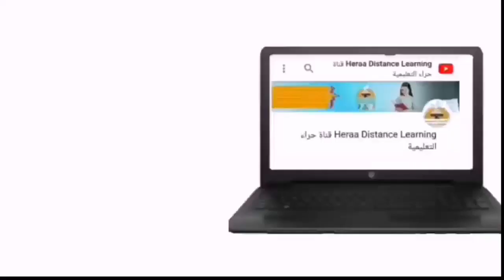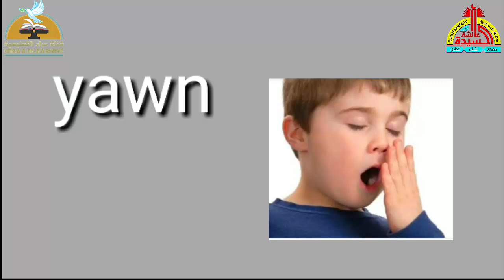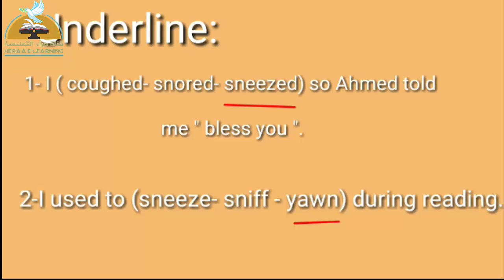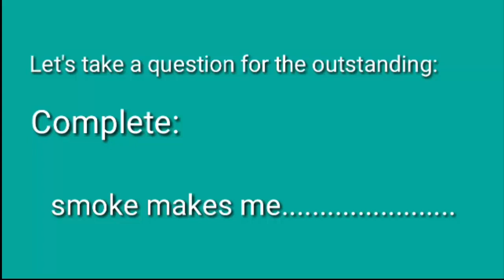08 - English Now - unit 4 l 3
08 - English Now - unit 4 l 3